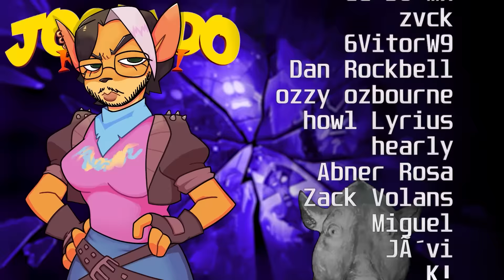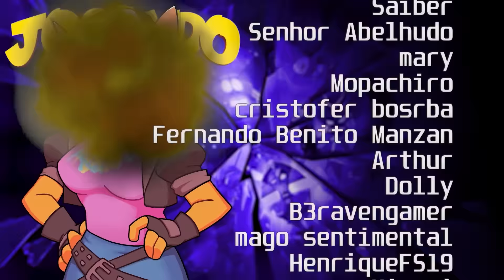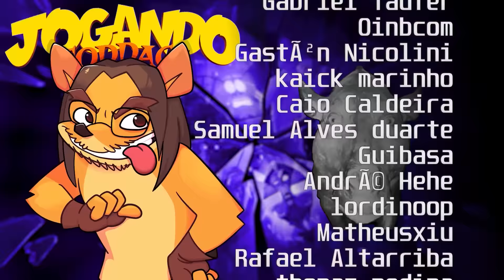Jean não aguenta mais 😩🔫 - Crash Bandicoot 4 #36